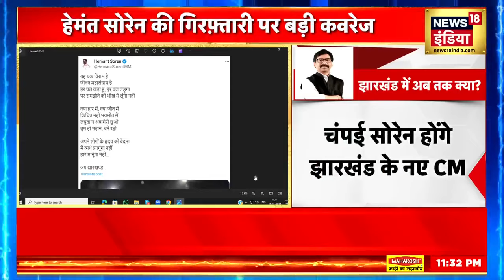Jharkhand News : हेमंत सोरेन की गिरफ्तारी पर आई बड़ी अपडेट | Hemant Soren | Latest News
Jharkhand News: वहां बहुत बड़ा सियासी उलटफेर हो गया। झारखंड के मुख्यमंत्री हेमंत सोरेन ने अपने पद से इस्तीफ़ा दे दिया। ED ने उनसे क़रीब 7 घंटे तक पूछताछ की। इसके बाद हेमंत सोरेन सीधी राजभवन पहुंचे और इस्तीफ़ा सौंप दिया। इसके तुरंत बाद वहां पहले से मौजूद JMM विधायक चंपई सोरेन को विधायक दल का नेता चुन लिया गया।